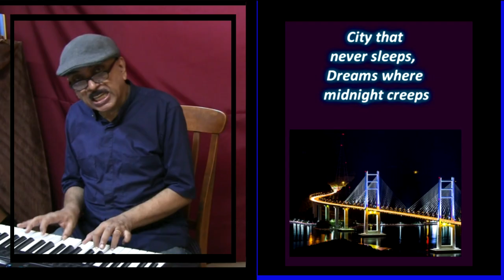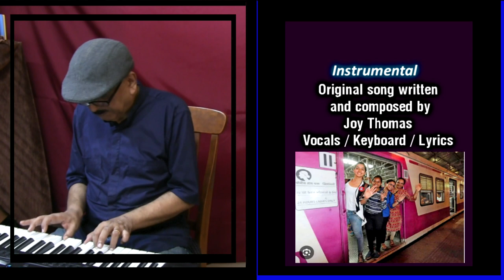Bombay, Mumbai loves you deep | Written and composed by Joy Thomas | Vocals-Keyboard -Lyrics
This song is describing Mumbai , previously in the past years called Bombay as a city that never sleeps... And though we have crowded trains that reaches every destination in time...it's fares are just enough and affordable for the common man to travel.  The  'BEST' buses also travel round the clock carrying passengers to all parts of Mumbai.  Also past memories of our life in our childhood in Bombay,  were so beautiful, peaceful and we lived as a well-knit family.  Later in Mumbai, the Metro trains have come up with a better transport system to ease the traffic congestion.  Mumbai surely will live up to the Bombay dreams and help us see a new generation traffic system easing the traffic congestion and it's pain.